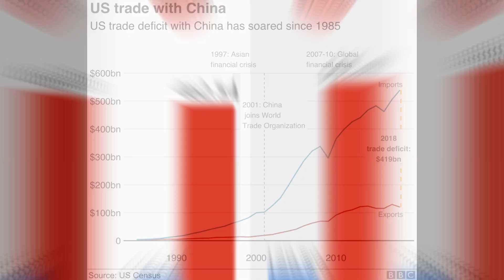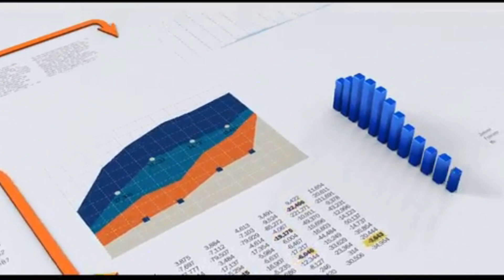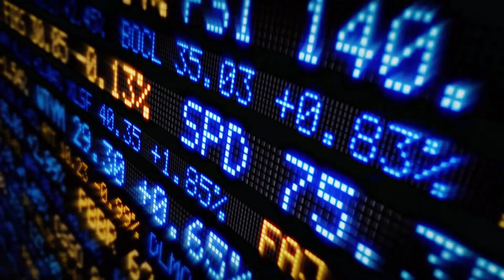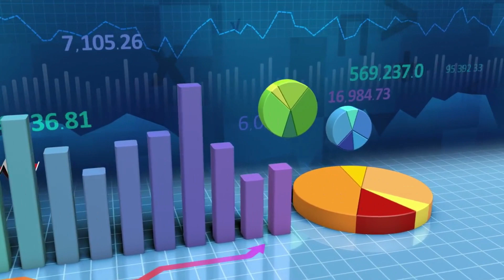GLOBAL ECONOMY AT RISK: US-CHINA rivarly.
In this thought-provoking video, we explore the growing tensions between two economic powerhouses, China and the United States, and examine the potential consequences for the global economy. As trade disputes, intellectual property concerns, and geopolitical rivalries intensify, the ripple effects are far-reaching.

Join us as we delve into the various aspects of this complex relationship and analyze how it could disrupt the world's economic landscape. From trade disruptions and financial market volatility to technological setbacks and currency dynamics, the consequences are multifaceted and demand our attention.

Discover how increased trade barriers and tariffs between China and the US can disrupt global supply chains and raise costs for businesses and consumers worldwide. Gain insights into the potential implications for investment and financial markets as investors become cautious and risk-averse, leading to capital outflows and market instability.

Explore the impact on technological innovation as collaboration between China and the US faces hurdles, hindering progress and limiting economic growth. Additionally, uncover the potential effects on currencies and the global reserve status of the US dollar as both countries seek alternatives, reshaping the global financial system.

As tensions escalate, governments, international organizations, and economic stakeholders face a challenging landscape that requires careful navigation and opportunities for cooperation and stability.

Don't miss this eye-opening analysis of the deteriorating relationship between China and the US and its far-reaching impact on the global economy. Stay informed, gain valuable insights, and join the discussion on one of the most critical issues of our time.